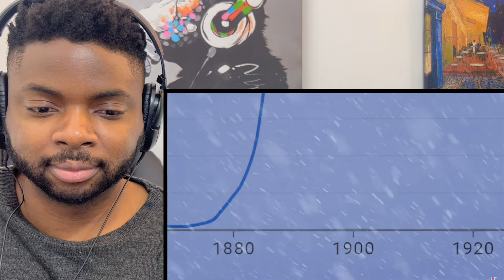Brit Reacts To BRITISH BLIZZARDS GOT NOTHING ON AMERICA!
Hi everyone, I’m Kabir and welcome to another episode of Kabir Considers! In this video I’m Going to React To BRITISH BLIZZARDS GOT NOTHING ON AMERICA!

Kabir Considers
Hornchurch
RM12 9JG
United Kingdom